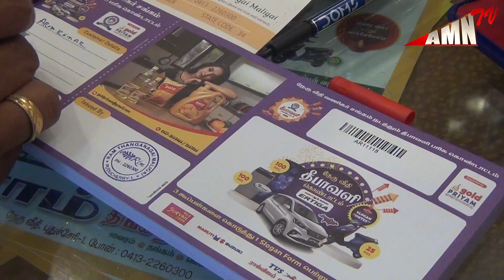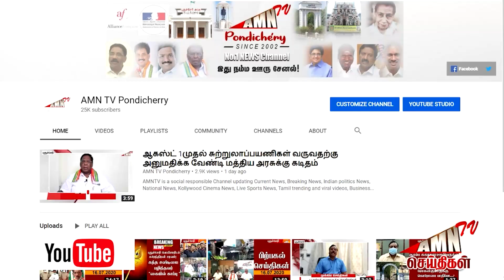வாடிக்கையாளர்களுக்கு பரிசுகளை வாரி வழங்கும் ராம்தங்கநகைமாளிகை.!இரண்டுபரிசுகள்.!இரட்டிப்பு சந்தோஷம்.!